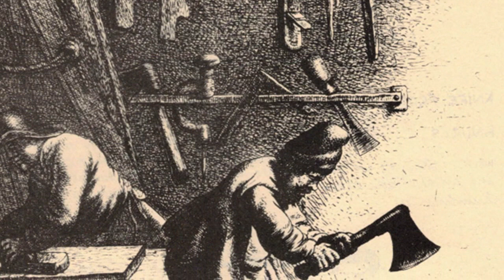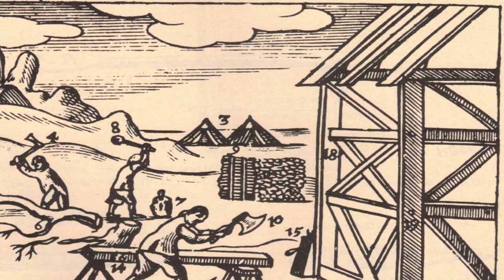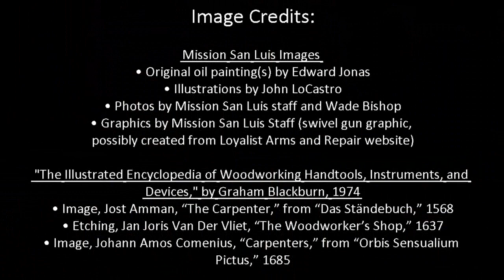Mission San Luis Summer Camp - Quest 11: Building the Blockhouse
Today for our virtual time travel, we learn how the blacksmith at Mission San Luis made all the iron items that hold the Fort together!

Craft your own "Fort” out of recyclable materials, and help the blacksmith make a nail by playing a matching game

This is the second to last Virtual Summer Camp quest posted each Monday from June 15 through August 31, 2020!